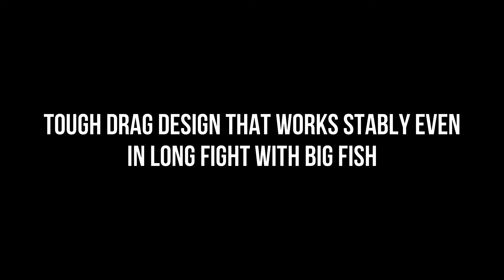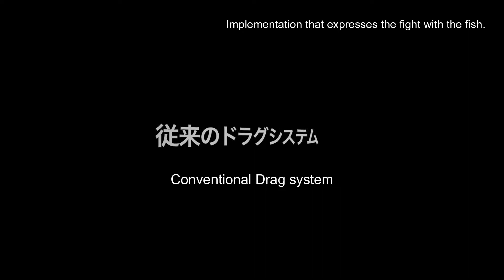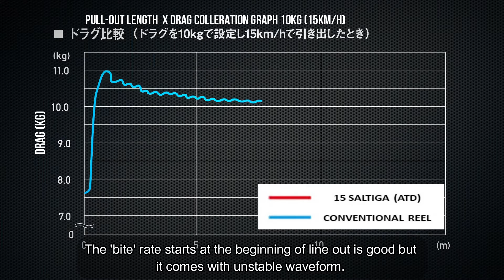ATD Application For Large Spinning reel (SALTIGA)